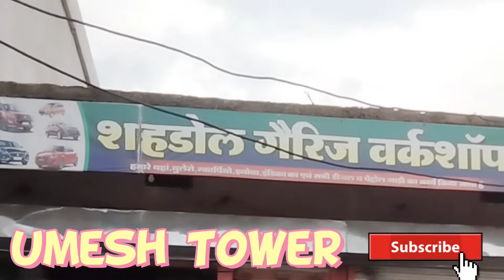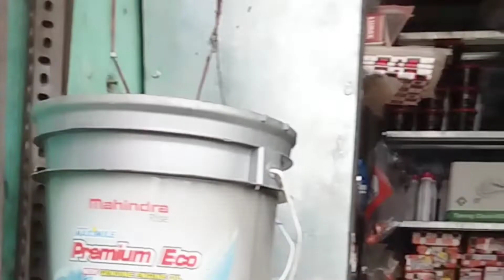गैरेज जहां हर प्रकार की सुविधा उपलब्ध है। स्पेयर पार्ट्स और सर्विस का पूरा कार्य होता है।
यह वीडियो में आपको एक ऐसे करें इसके बारे में जानने को मिलेगा जहां पर हर प्रकार की सुविधा उपलब्ध है सेल स्पेयर पार्ट्स और सर्विस का इसलिए यहां पर वर्ल्ड क्लास मकैनिक हैं जो हर प्रकार के कार्य कर सकते हैं आपके चाहे जो भी कार्य हो डीजल गाड़ी पेट्रोल गाड़ी से संबंधित अगर आप कराना चाहते हैं तो इस वीडियो में नंबर दिया गया उस पर कांटेक्ट करके अपना कार्य करा सकते हैं या फिर यह गैरेज में जो विकार होता है उसके बारे में जानकारी रख सकते हैं मतलब जान सकते हैं।

धन्यवाद!

yah video mein ek aise garage ke bare mein bataya Gaya hai Jahan har prakar ki suvidha uplabdh hai available hai aur har prakar ka karya Jaise spear parts service aur sales ka bhi karya Kiya jata hai isliye yah garage ke bare mein aap jarur jaane agar aap pura video dekhenge to ek garage mein क्या-क्या hota hai kya kya samagriyan hoti hai kaise karya Kiya jata hai har prakar ki jankari yah video mein uplabdh hai isliye yah video ko pura jarur dekhen.